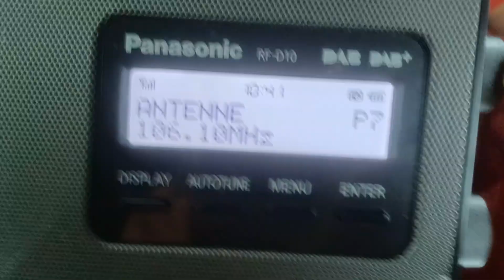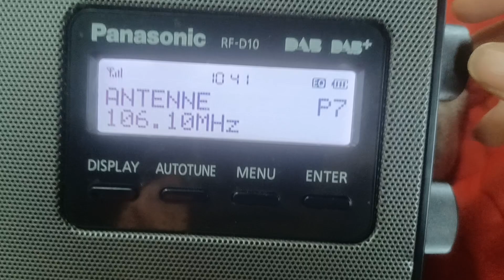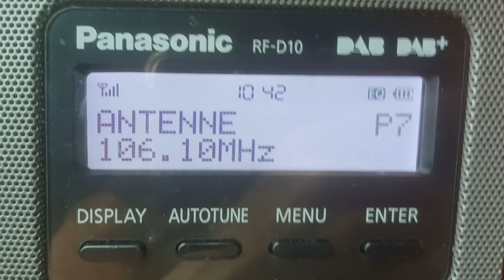Sender Dannenberg/Zernien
Infos

Radiosender: Antenne Niedersachsen
Frequenz: 106,1 MHz
Leistung: 25 kW